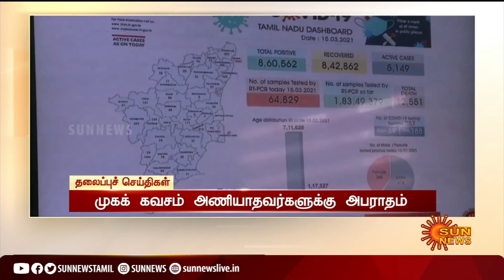மாலை 4 மணி தலைப்புச் செய்திகள்! | HeadLines | 4 PM | 16-03-2021 | Sun News